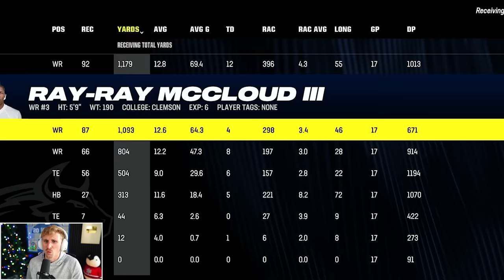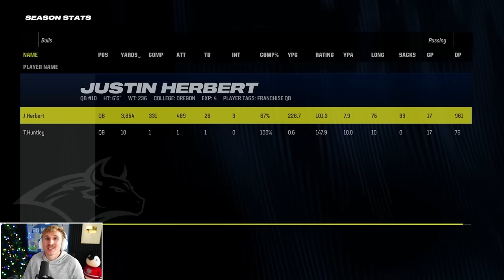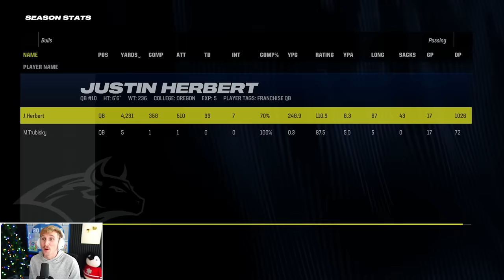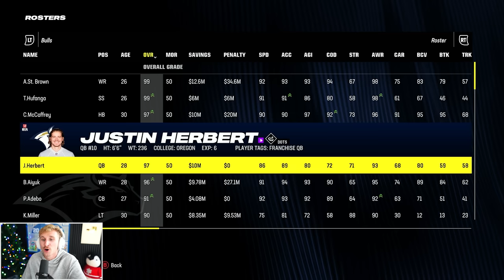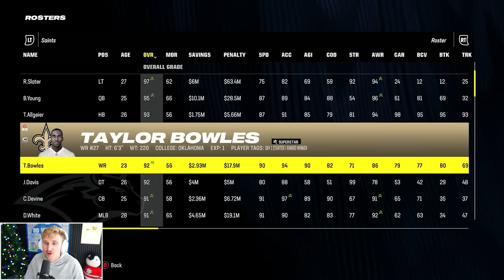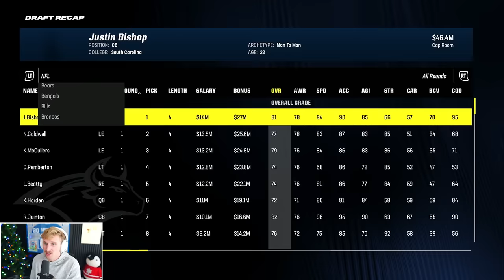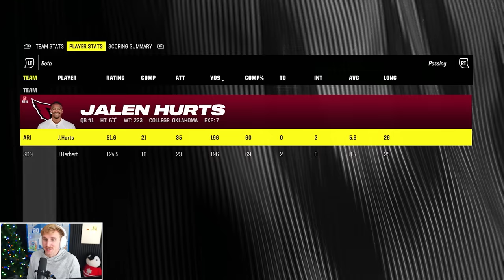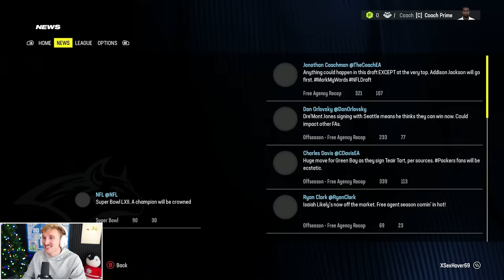I Rebuilt an NFL Team Using Only PAC-12 Players!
remember when washington was gonna beat michigan in the natty? pepperidge farm remembers.